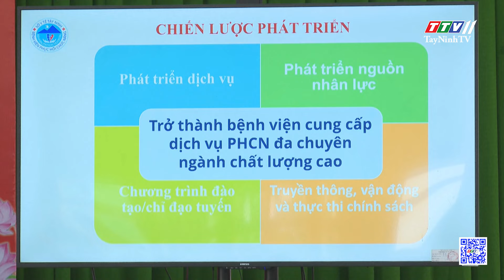Ngành Y tế vùng Đông Nam bộ triển khai nhiệm vụ 6 tháng cuối năm 2024 | TayNinhTV